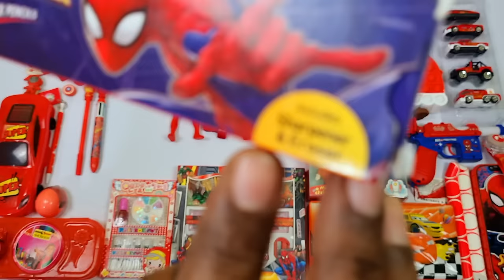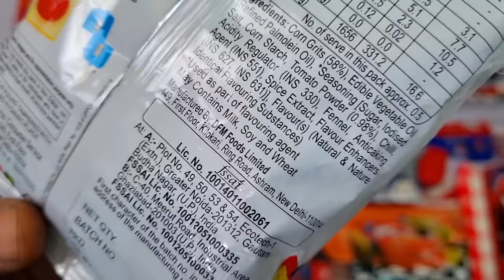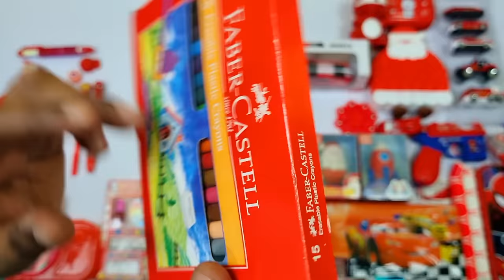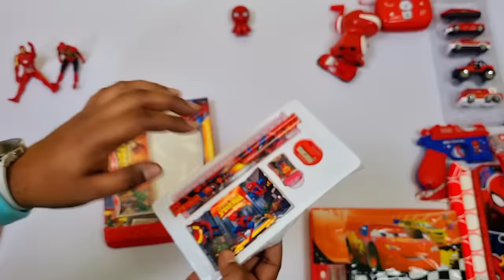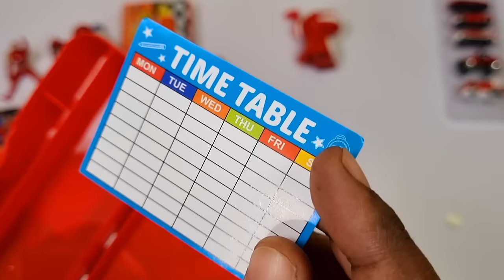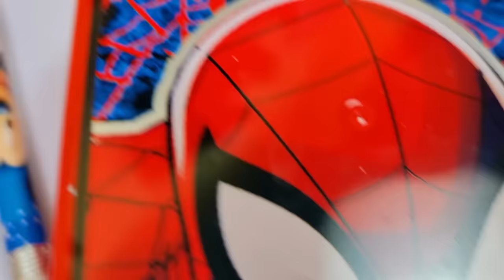Ultimate red stationery collection - rc car, spiderman, pencil box, pencil sharpner, iron man watch